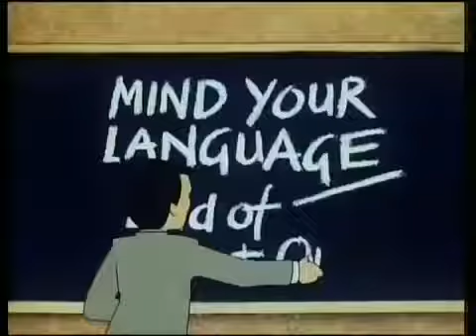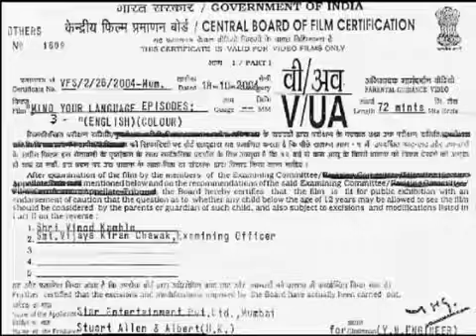Mind Your Language Season 1 Episode 2